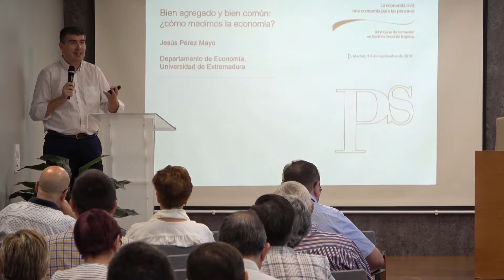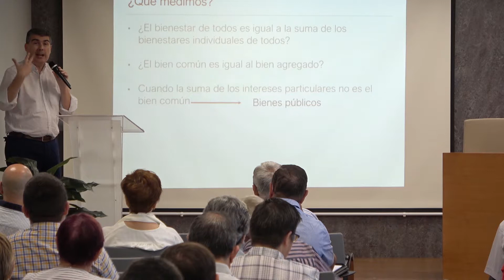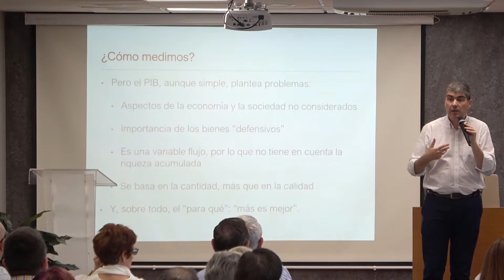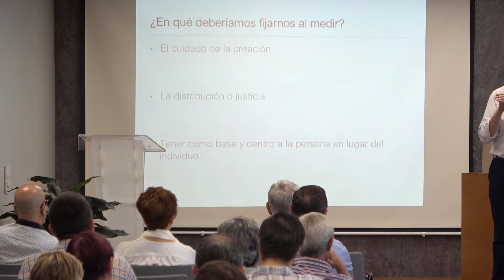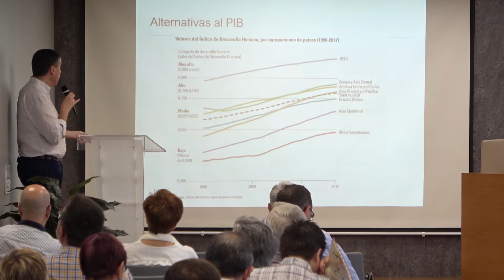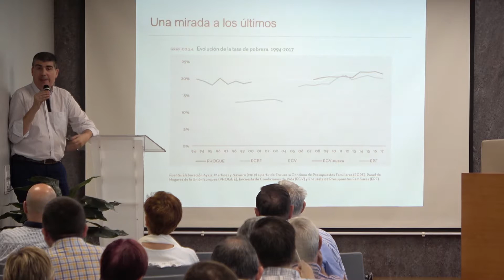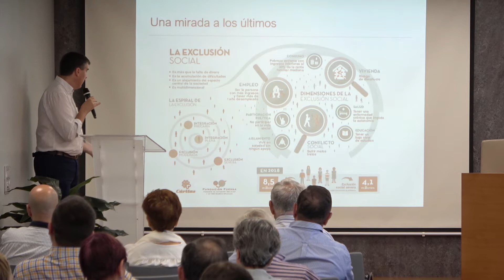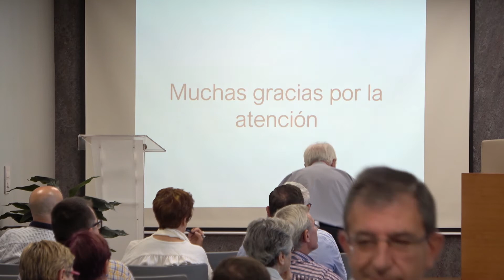Bien agregado y bien común: cómo medimos la economía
Conferencia de D. Jesús Pérez Mayo.
Univ. de Extremadura

XXVI Curso de Doctrina Social de la Iglesia
La economía civil, una economía para las personas
Fundación Pablo VI, 4-5 de septiembre de 2019